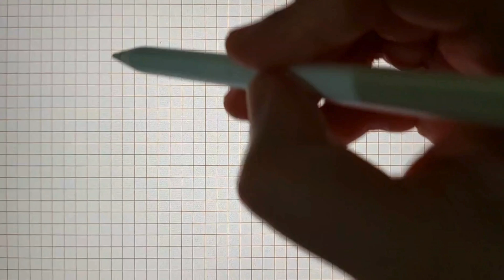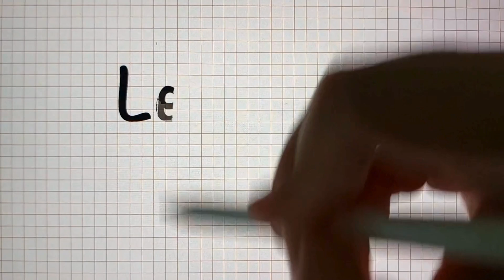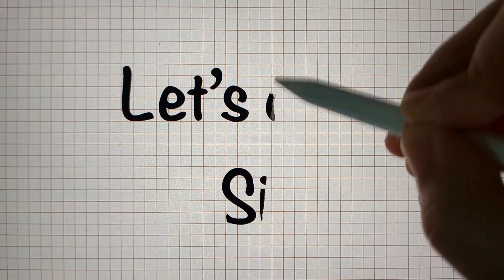Learn numbers | Color different numbers | Kids learning videos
Let's color different numbers. Kids educational videos.